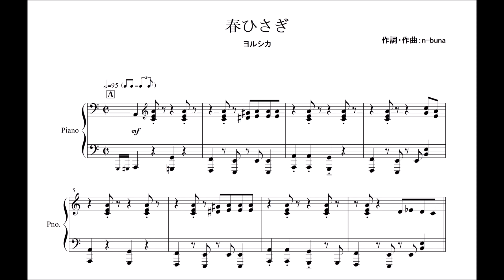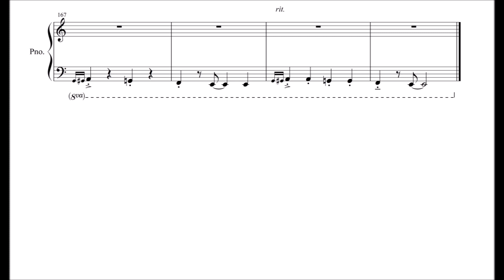【ピアノ 楽譜】『春ひさぎ』“ヨルシカ”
今回はヨルシカさんの『春ひさぎ』を採譜しました！

最近楽譜動画をすぐに投稿する人が増えてますね…

サビの繰り返しでコードが変わっていたり1サビと2サビで伴奏が変わっていたり落ちサビのウォーキングベースだったりエモいポイントが多いですね…

オクターブまでの人でも弾けることを意識して作りました！
ただ原曲リスペクトなので88鍵盤ないと弾けないです💦

楽譜
Piascore⇒

間違い等ありましたらコメントください！
よろしければお気に入り、ブックマーク等お願いします！

楽譜販売サイトｰｰｰｰｰｰｰｰｰｰｰｰｰｰｰｰｰｰｰｰｰｰｰｰｰｰｰｰｰｰｰｰ
Piascore（クレジットカード決済）⇒
mucome⇒
サイト改装中
ココロはミュージシャン（クレジットカード、銀行振込、(1000円以上まとめての支払いで)コンビニ決済）⇒
ｰｰｰｰｰｰｰｰｰｰｰｰｰｰｰｰｰｰｰｰｰｰｰｰｰｰｰｰｰｰｰｰｰｰｰｰｰｰｰｰｰｰ
twitter（最新曲のサビだけ採譜したのとか投稿してます！）